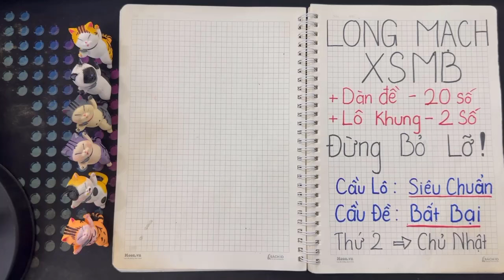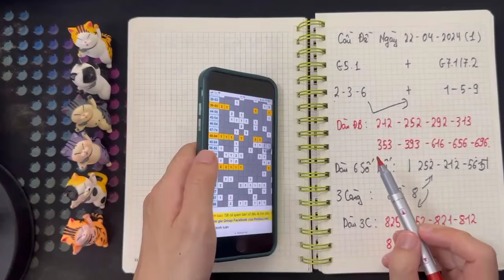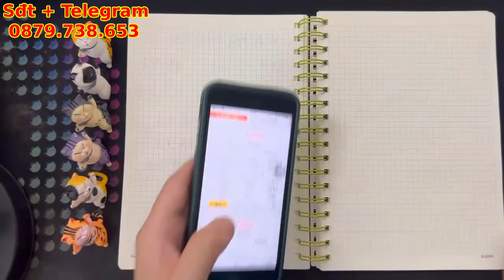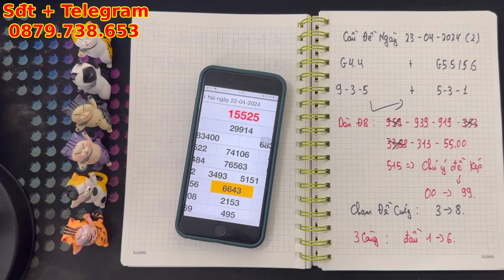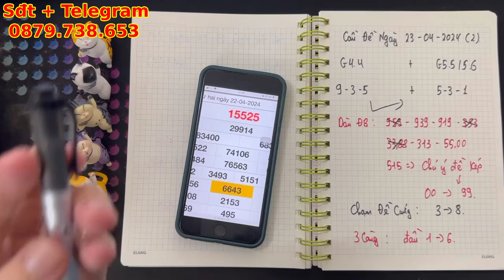Phương pháp cách ghép tổng rút gọn ''ăn thông nhiều nhất'' của phạm lê hoàng tuấn đức